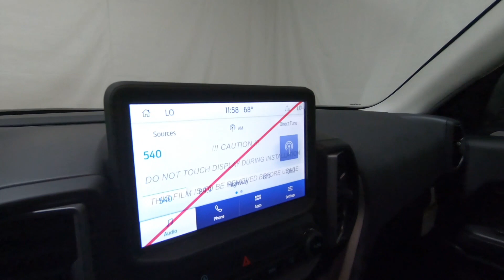New 2024 FORD BRONCO SPORT Outer Banks SUV For Sale In Columbus, OH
Please visit Ricart Ford to view this New CARBONIZED GRAY METALLIC 2024 FORD BRONCO SPORT Outer Banks for sale near Columbus, Ohio.

Stock #: FTR1626

Description:
2024 FORD BRONCO SPORT Outer Banks
New 2024 Ford Bronco Sport Suv is For Sale in Columbus, Ohio. This model has a 1.5L EcoBoost engine, Automatic transmission, and is finished in Gray paint. Whatever questions you might have about this vehicle, you can be certain that our sales advisors can assist you every step of the way. On top of that, our financing experts are prepared to help you find the lease or finance option that is right for you. Find us at 4255 S Hamilton Road in Groveport, OH 43125, servicing customers throughout Central Ohio.